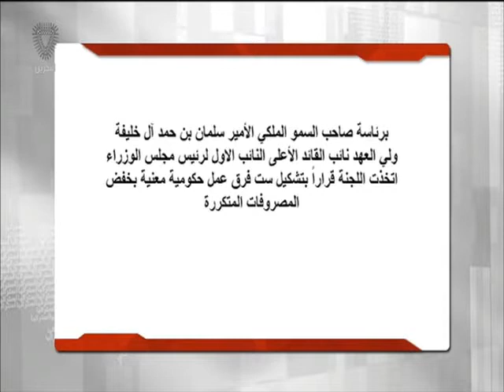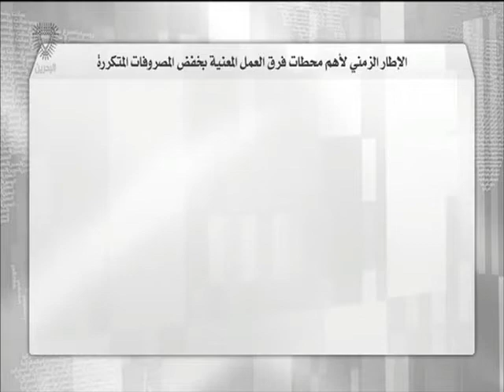البحرين: تقرير: الحكومة الموقرة تتعامل بفعالية مع تبعات تذبذب أسعار النفظ